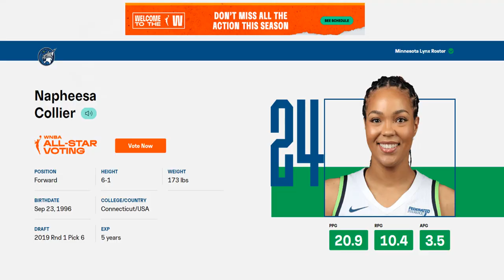BREANNA STEWART'S MVP NIGHT vs SPARKS, NAPHEESA COLLIER LEADS WIN STREAK vs MERCURY | WNBA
Breanna Stewart leads the New York Liberty to a win over the Los Angeles Sparks. Napheesa Collier shines as the Minnesota Lynx beat the Phoenix Mercury. Also, Washington Mystics smoke the Dallas wings. Doc discusses.

BREANNA STEWART HAS AN MVP NIGHT, NAPHEESA COLLIER LEADS LYNX SIX GAME STREAK | WNBA